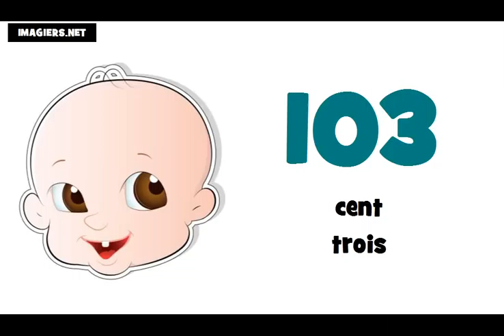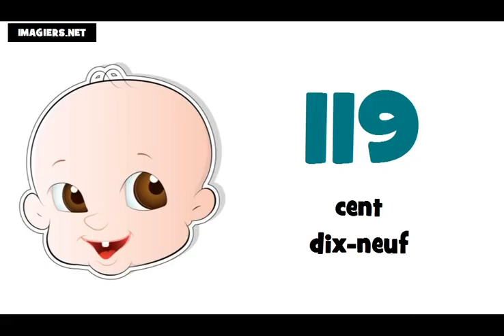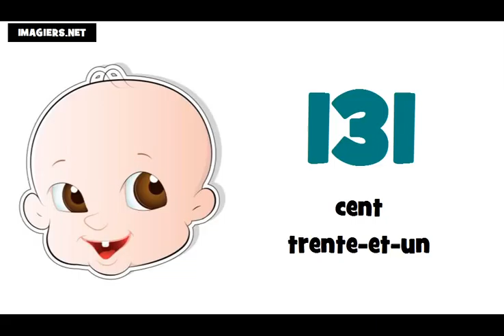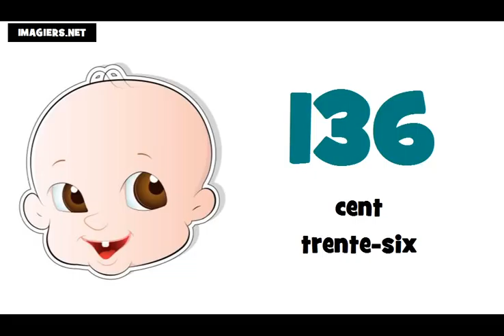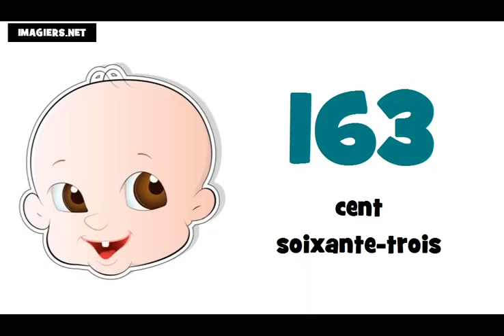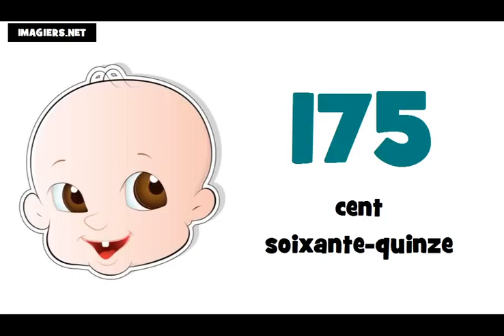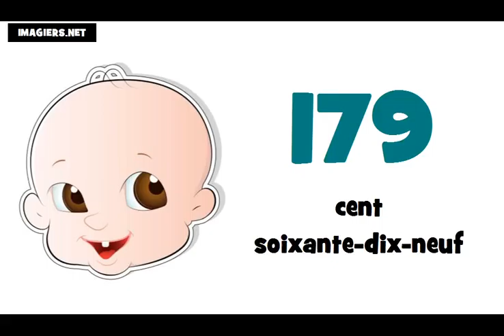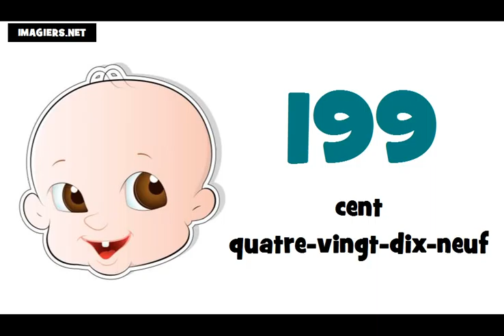Je compte de 100 à 200